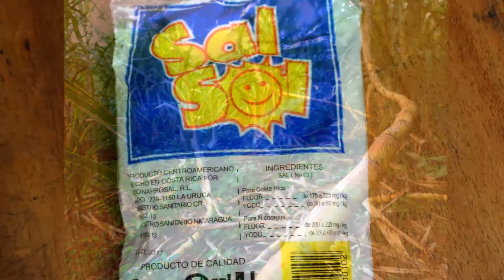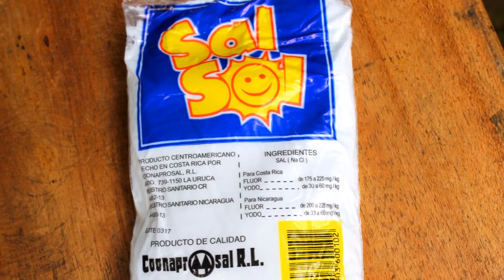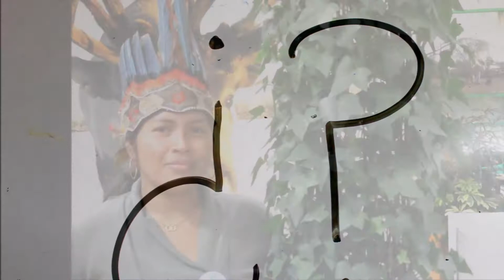Reflexión Digital: Solo necesitábamos sal por Dalila Padilla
Historia de Dalila Padilla, mujer indígena Rama, su experiencia como parte del equipo técnico de blueEnergy y su participación en la Iniciativa Familias y Comunidades Preparadas ante el Cambio Climático.
Producción: blueEnergy
Colaboración: Podcast para la paz
2017